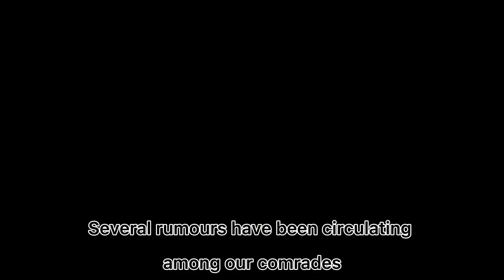Are rumors true related with KNDF?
KarenniGuys ask MAUI of KNDF related with RUMORS of KNDF.